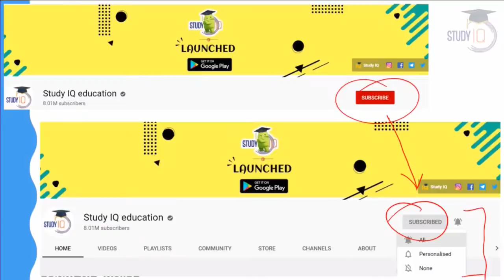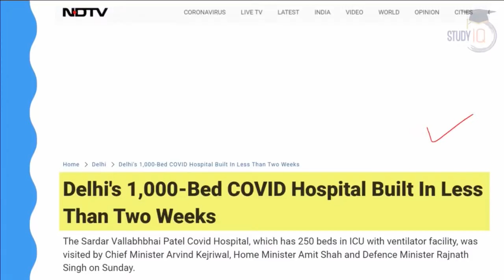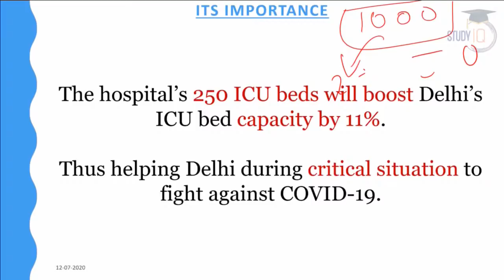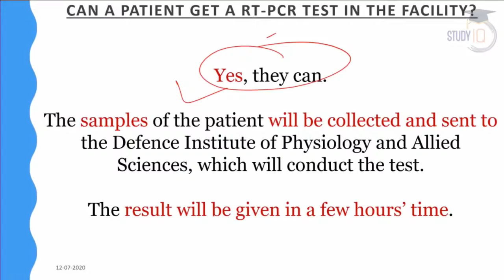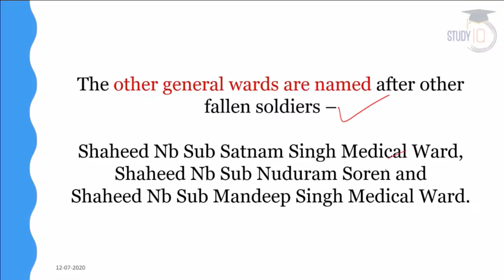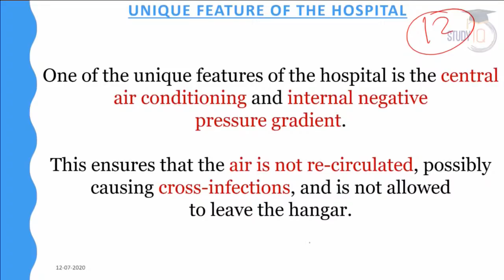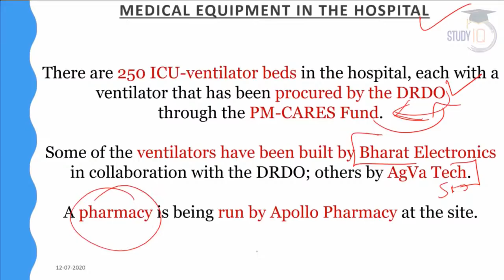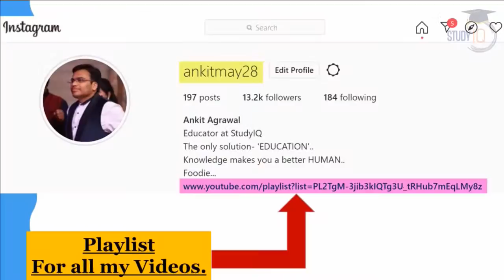Covid 19 Hospital Sardar Vallabh Bhai Patel built by DRDO in 12 days, Current Affairs 2020